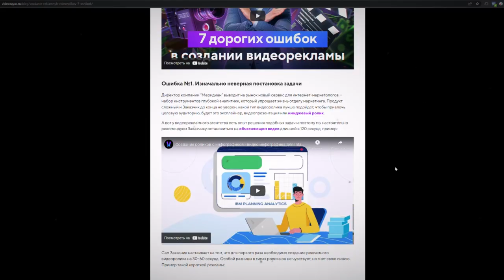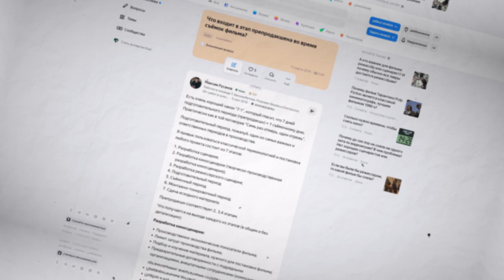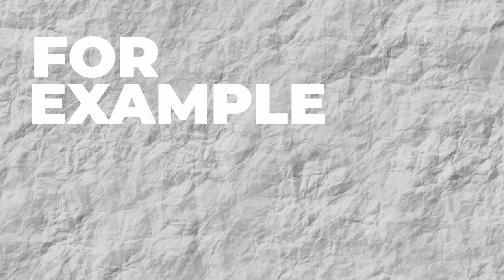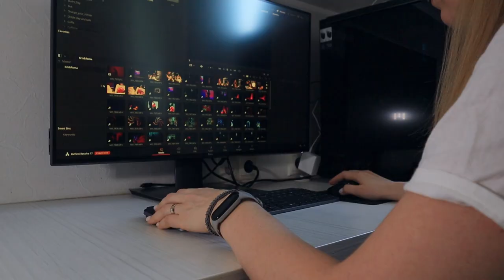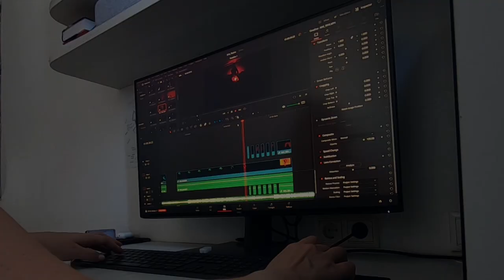Моя главная ошибка ... в монтаже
Целая история о том, как я пришла к главному правилу успешного монтажа.

По сути это переформат влогов. Рабочее название проекта BangShow чтобы было познавательно и полезно